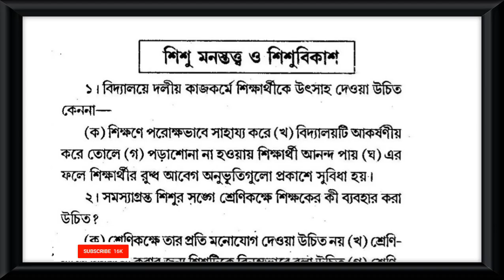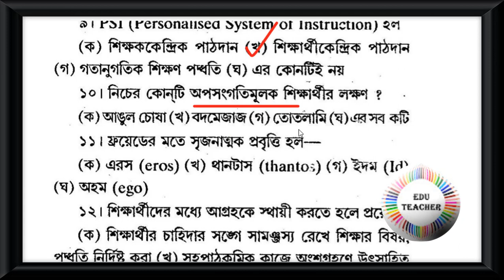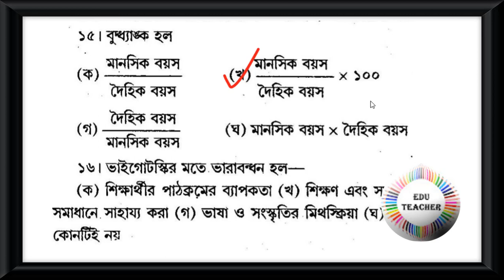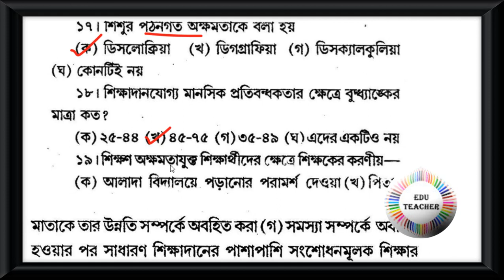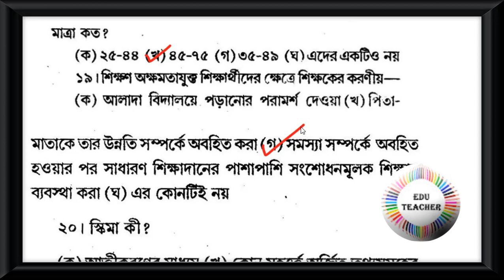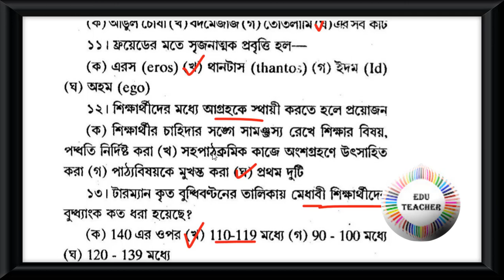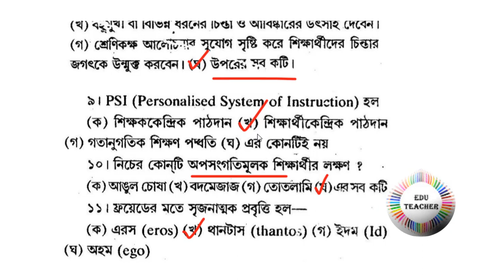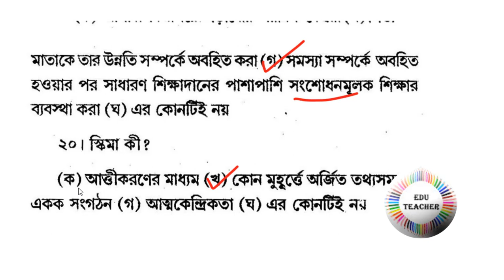Probable TET Practice Set CDP শিশু মনস্তত্ত্ব বিষয়ের প্রশ্নোত্তর পর্ব 3